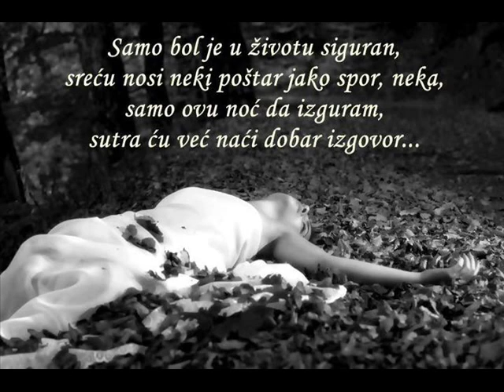Leti ptico slobodno